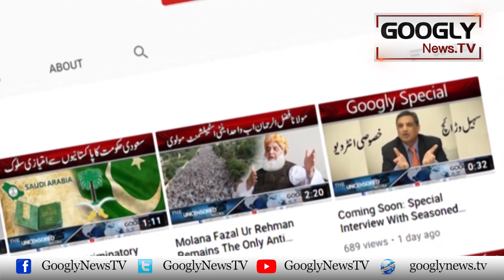Peoples Party Ko Sindh Mein Kaun Tough Time Dainay Wala Hai? | Googly News TV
Peoples Party Ko Sindh Mein Kaun Tough Time Dainay Wala Hai?